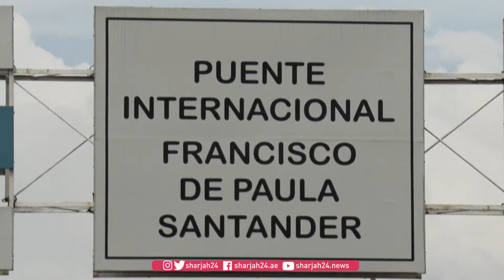Venezuela removes containers blocking bridge to Colombia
Shipping containers which had been blocking the Francisco de Paula Santander international bridge between Venezuela and Colombia for two years in the midst of a political and diplomatic conflict have been removed by Venezuelan authorities.